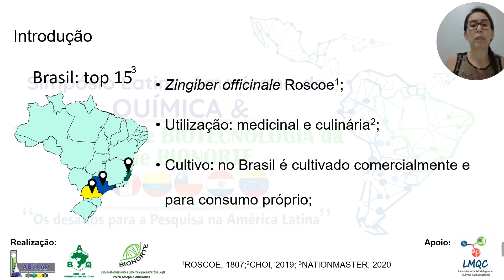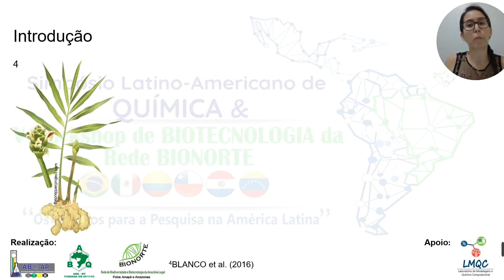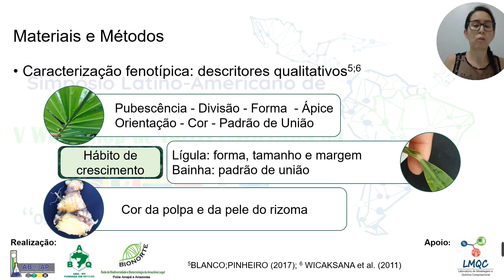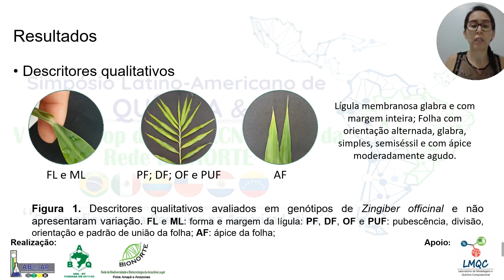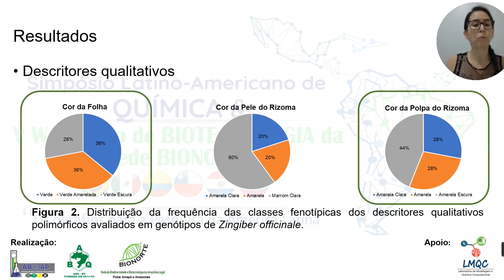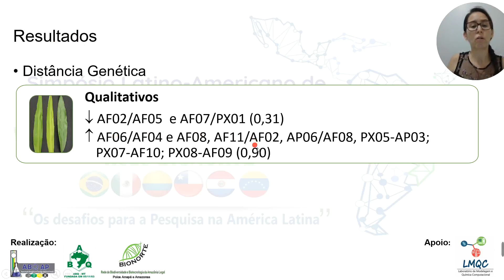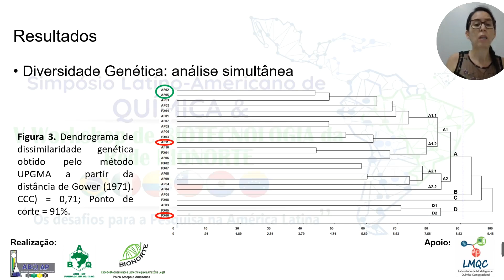Gengibre: análise de diversidade genética por meio de descritores fenotípicos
Título do Resumo: Gengibre: análise de diversidade genética por meio de descritores fenotípicos

Autores:
Elisa dos Santos Cardoso
Uéliton Oliveira Alves
Alex Souza Rodrigues
Eliane Cristina Moreno de Pedri
Kelli Évelin Müller Zortéa
Edimilson Leonardo Ferreira
Auana Vicente Tiago
Ana Aparecida Bandini Rossi